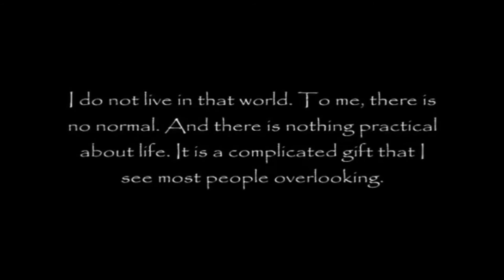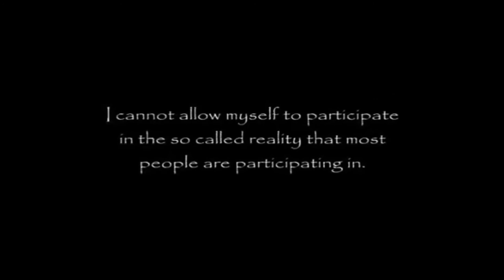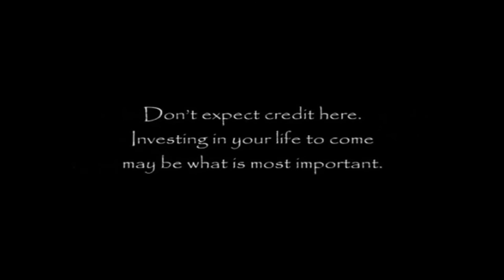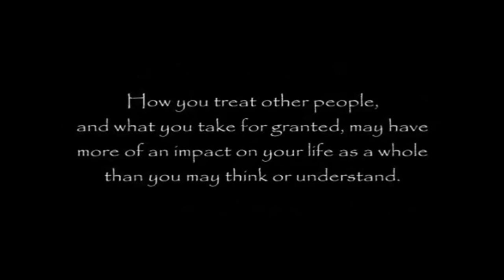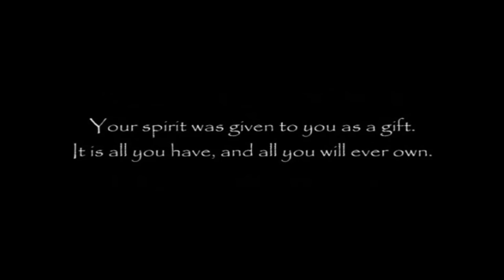anthony rebello / bird butter #100 / The Truth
This song is free to use for commercial- and non-commercial purposes concerning uploads on YouTube.

Artist: Ricardo Alvarez | Title: Mystery. This song is free to use for commercial- and non-commercial purposes concerning uploads on YouTube